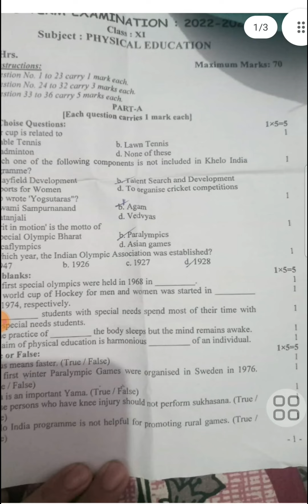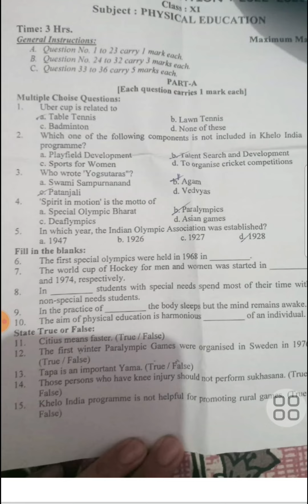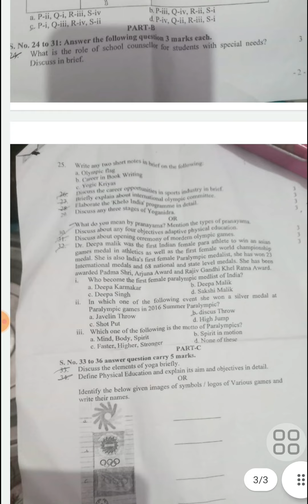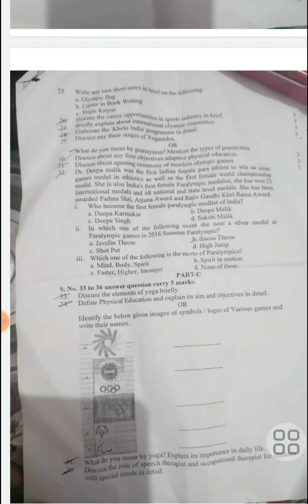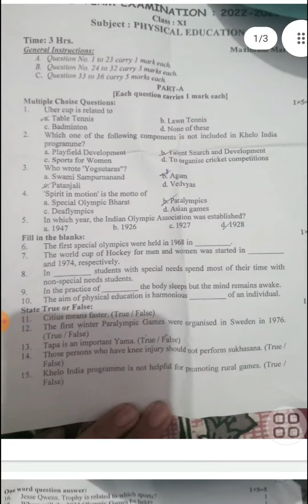Physical Education Paper | Exam paper | Class 11 | 2022-23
physical education paper of class 11 exam paper.